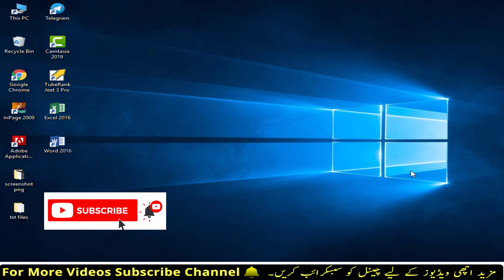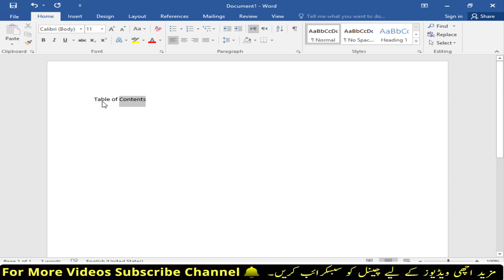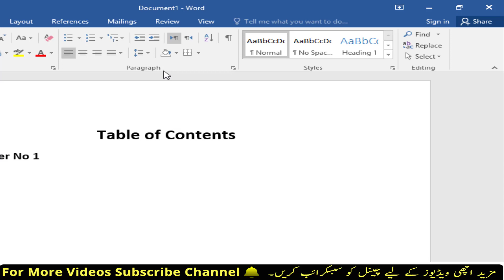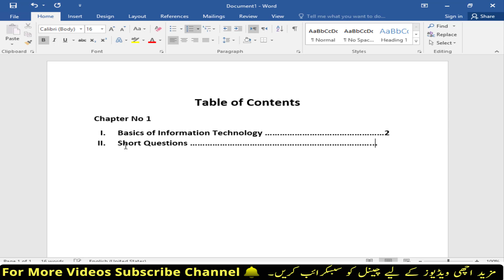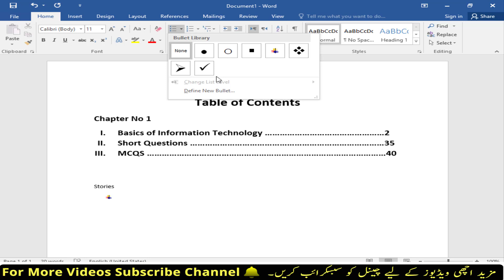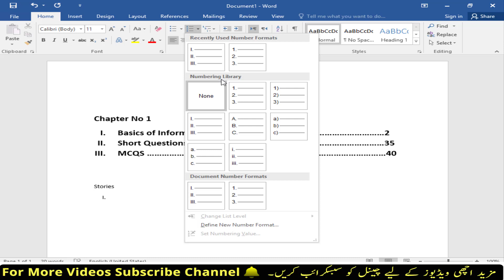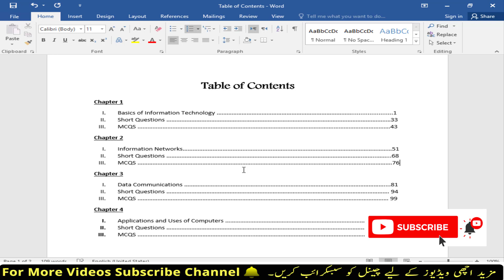How to Create Table of Contents in Ms Word Tutorial in Urdu Hindi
A much-requested video, How to Make Table of Contents. It's a very easy method and MS Word provides efficient tools to make a very good table of contents. Learn in this video about it and try to make your own.